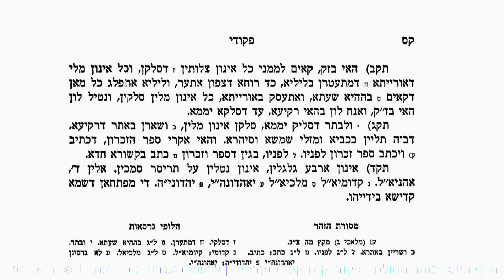דף היומי בזוהר הסולם - פיקודי קנח-קס - חלק ב' למתקדמים